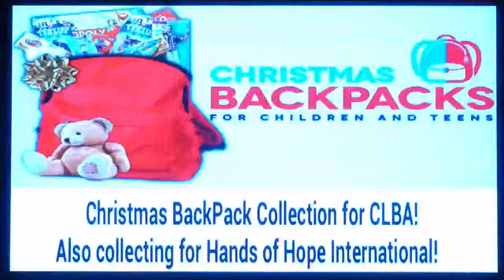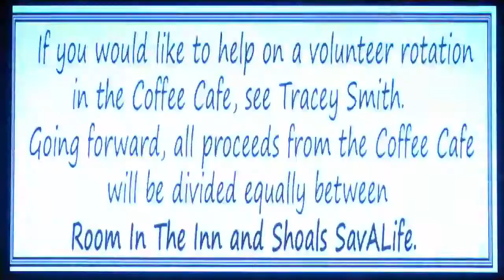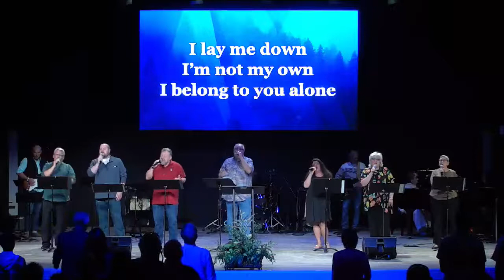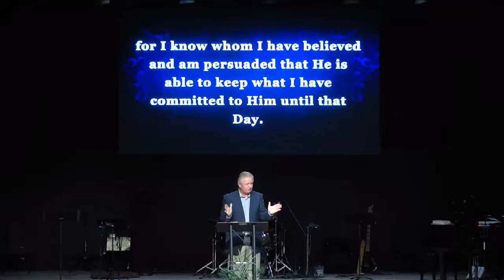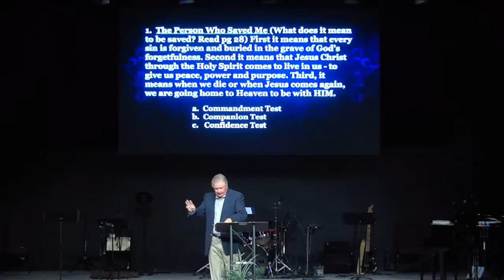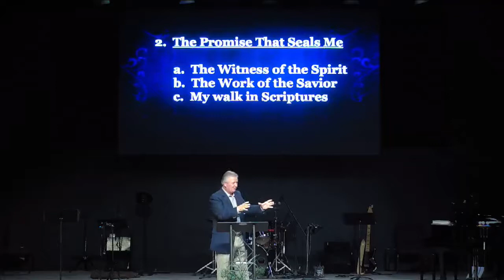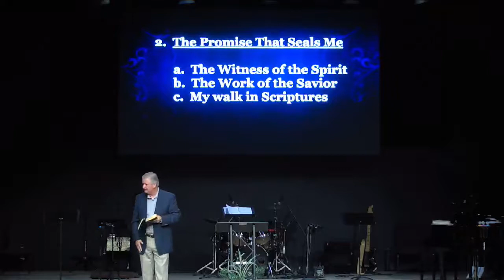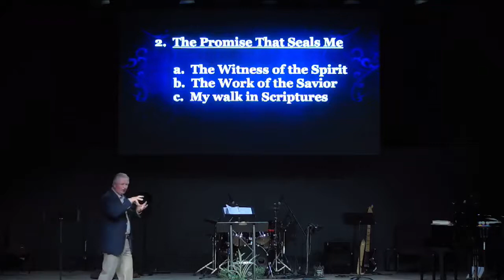FBCCS 9/26/21 Message - 'Blessed Assurance'